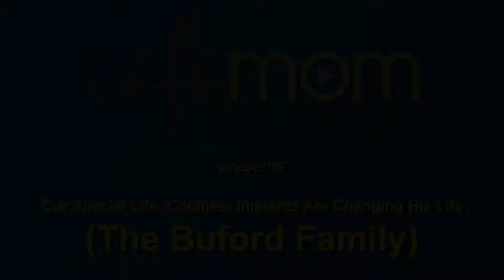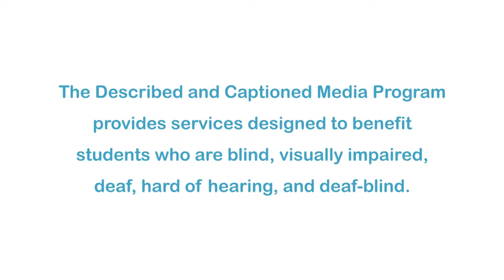Our Special Life: Cochlear Implants Are Changing His Life (The Buford Family) (Accessible Preview)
Hunter is a six-year-old boy who was born with severe hearing loss. He received cochlear implants when he was a baby and is now in speech therapy. Part of the "Our Special Life" series.